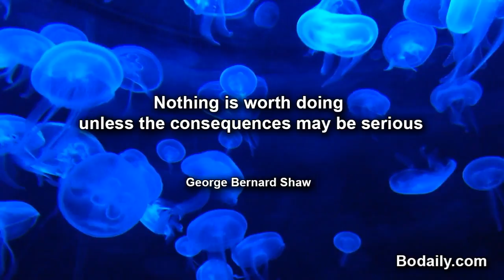Nothing is worth doing unless the consequences may be serious